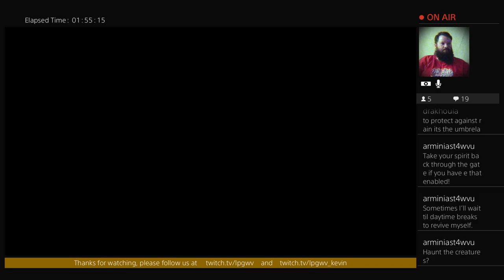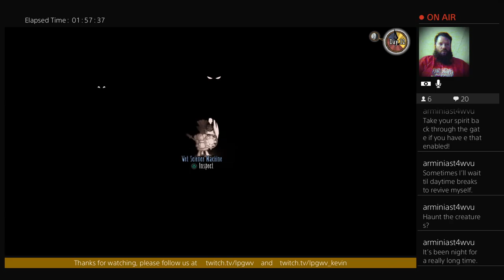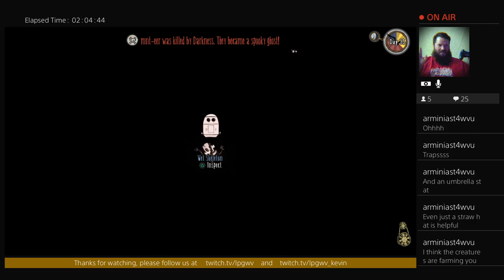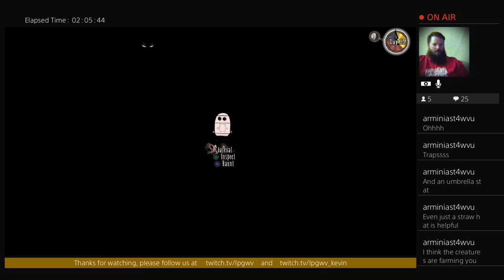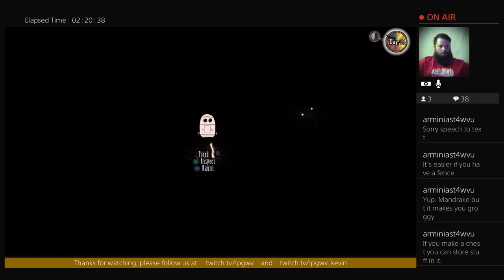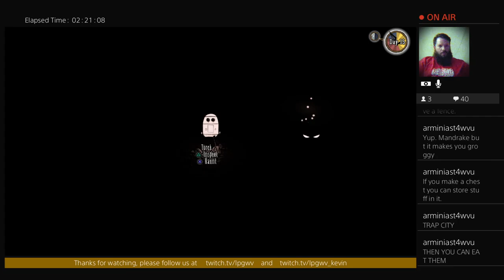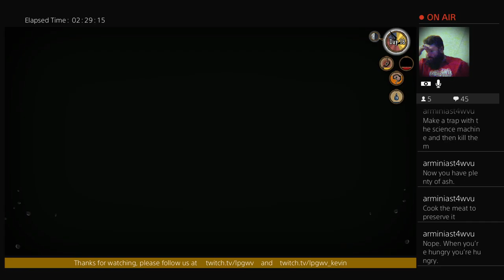Don't Starve Together: Butterfly Wings and Berries!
Watch Kevin die like 17+ times in Don't Starve Together for PS4.